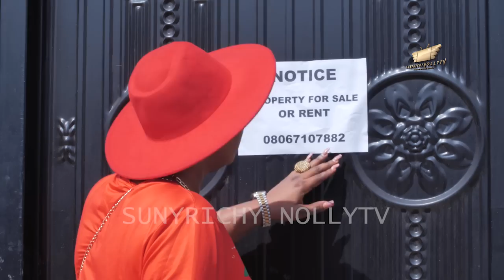A LIFE I LIVED Pt. 8 - Mary Igwe, Maleek Milton, Onyinye Okafor latest 2024 nigerian nollywood movie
A LIFE I LIVED  - Mary Igwe, Maleek Milton, Onyinye Okafor latest 2024 nigerian nollywood movie